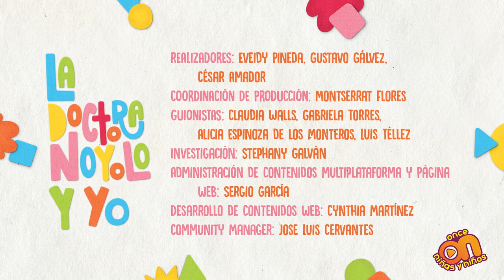La Doctora Noyolo y yo. Afecto.